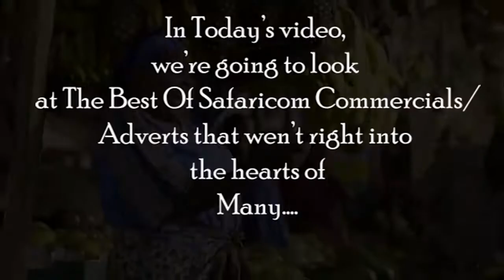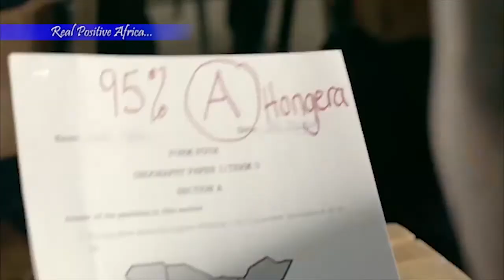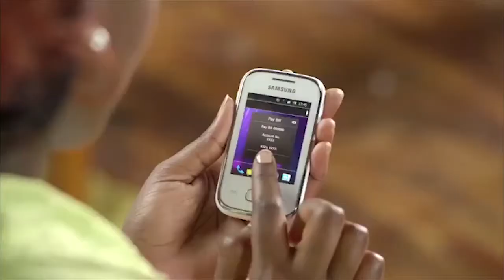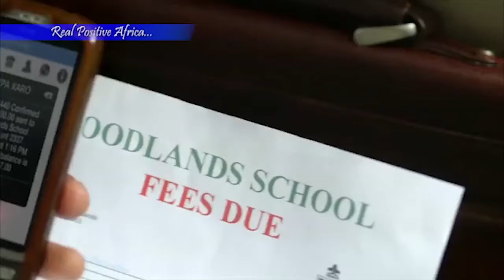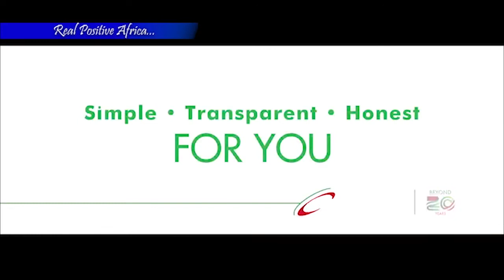WHY SAFARICOM IS THE BEST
Safaricom, being the largest telecommunication company in Kenya and the most profitable company in East and Central Africa, has been making very wonderful and professional commercials that everyone one who came across them fell in love with her.
These commercials were engineered to relate to a typical Kenyan lifestyle, at the same time spreading messages of unity and togetherness. They lean on that more than on promoting their products.
That is why i compiled some of the best here in this video.

CREDITS:
MUSIC

Safaricom